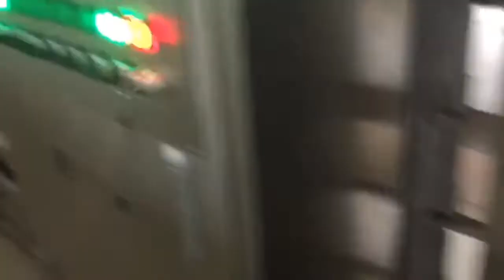marshmallow candy extrude style production line marshmallow making machine Shanghai China